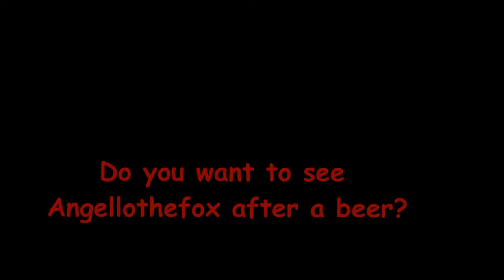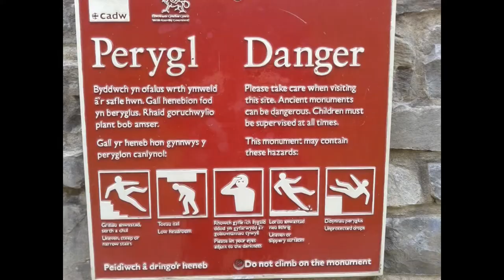Wales trip YOUTUBE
I went on holiday with my family for a week in Wales.

Maybe it might be best if only a few of them come next time.